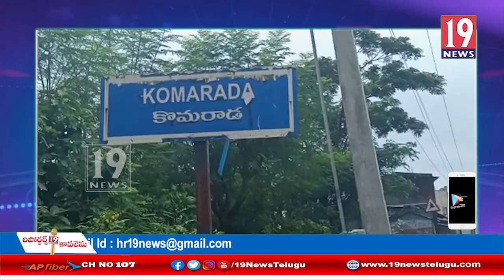ఏనుగులు పంటలను నాశనం చేస్తున్నాయంటూ ఆవేదన వ్యక్తం చేసిన కొమరాడ ప్రజలు: విజయనగరం జిల్లా